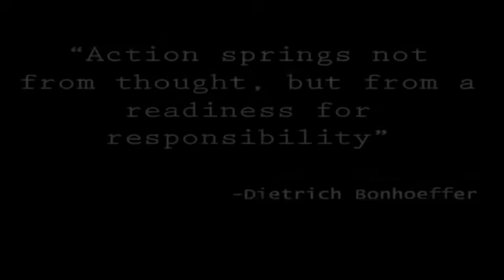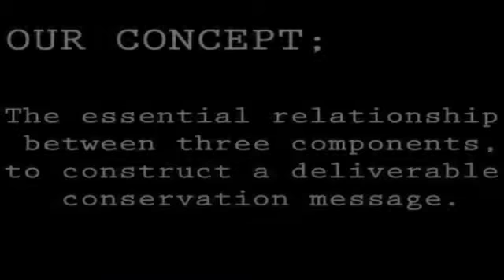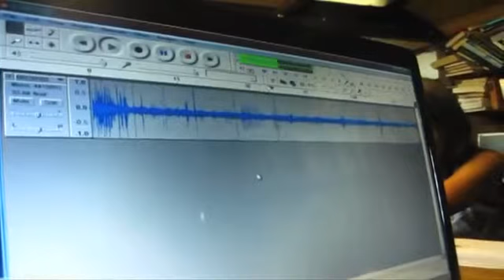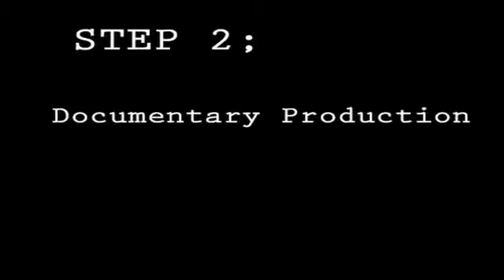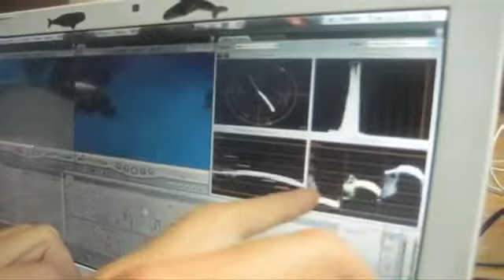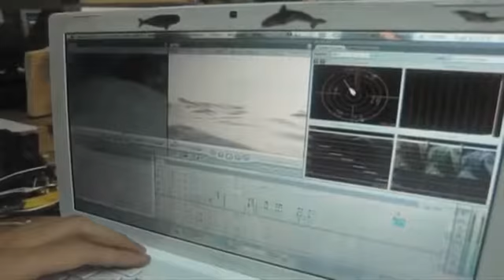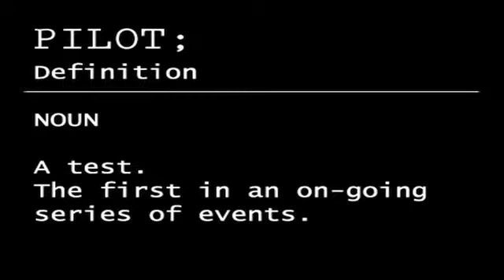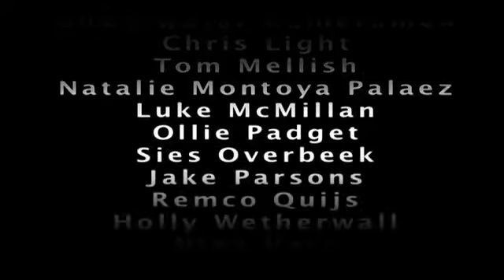Pilot - A Documentary of a Concept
This documentary follows the work of Luke McMillan, Natalie Pelaez and Chris Light and many other volunteers over the summer of 2010 -  with their research of the resident short-finned pilot whales of Tenerife.